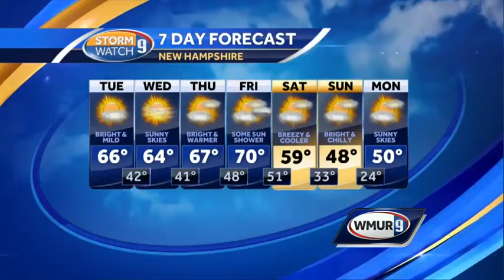Mild start to month continues